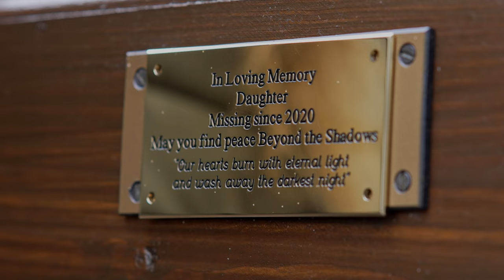M3gan 2 Part 1 - Short Horror Film 4K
M3gan 2.0 Part 1

Three years after a girl goes missing, her Sister returns to the forest and finds more than she bargained for.